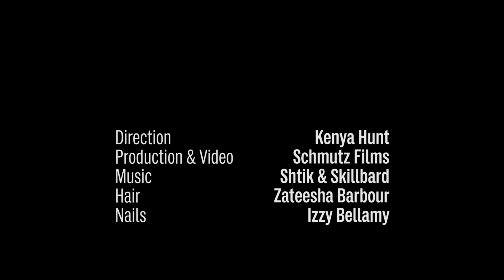The New girl: Young and Transgender. Dating as a trans woman.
Trans columnist Rhyannon Styles talks about what it's really like dating as a trans women.

What does it mean to be young and trans? In her new series and column for ELLE UK, The New Girl, Rhyannon Styles lets us follow her transition — from her days as an aspiring performance artist named Ryan Styles to finding her true identity as the woman Rhyannon Styles. She chronicles her road to gender reassignment surgery for ELLE UK.

Direction: Kenya Hunt
Production: Sunil Makan
Video Production: Schmutz Films
Hair: Zateesha Barbour at Stunt Dolly

Special thanks to The Bethnal Green Working Men's Club